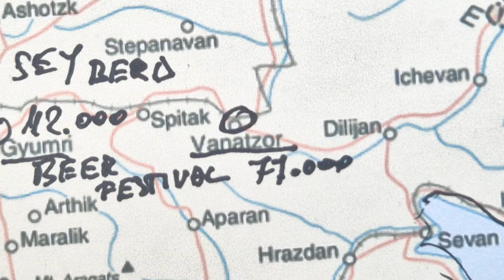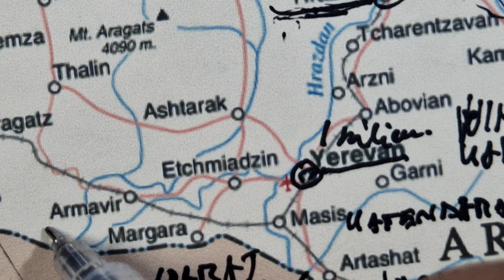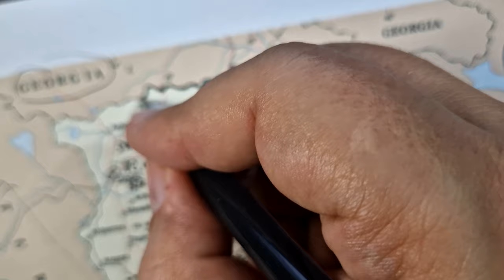ASMR Map of ARMENIA Tracing Main Cities Less Known Facts and Highlights ASMR maps and facts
ASMR maps and facts! ARMENIA is known for its history, long Christian heritage, wine production and stunning natural landscapes, including the towering peaks of Mount Ararat.

Ancient Civilization: Armenia is one of the oldest countries in the world with a recorded history dating back over 3,500 years. It was one of the earliest Christian civilizations, adopting Christianity as the state religion in 301 AD.

Mount Ararat: Although Mount Ararat is located in Turkey, it holds significant cultural and historical importance to Armenia. The mountain is depicted on the country's national emblem and is considered a symbol of Armenian identity.

Armenian Genocide: Armenia suffered greatly during the Armenian Genocide of 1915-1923, resulting in the deaths of an estimated 1.5 million Armenians at the hands of the Ottoman Empire. This event is a crucial part of Armenian history and is widely recognized as one of the first modern genocides.

Diaspora: Due to historical events, particularly the Armenian Genocide, there is a large Armenian diaspora scattered across the globe. Armenian communities exist in countries such as Russia, the United States, France, Lebanon, and many others.

Yerevan: Yerevan, the capital city of Armenia, is one of the world's oldest continuously inhabited cities. It is known for its unique pink tuff stone buildings and landmarks such as the Republic Square, the Cascade Complex, and the Matenadaran library.

Cuisine: Armenian cuisine is rich and flavorful, featuring dishes such as dolma (stuffed grape leaves), khorovats (barbecue), lavash (flatbread), and traditional sweets like baklava and sujukh.

Cultural Heritage: Armenia has a rich cultural heritage, with contributions to literature, art, architecture, and music. Notable figures include the medieval poet and musician Sayat-Nova, the renowned filmmaker Sergei Parajanov, and the painter Martiros Saryan.

Wine Production: Armenia is one of the oldest wine-producing regions in the world, with a history of winemaking dating back thousands of years. Traditional Armenian winemaking methods and grape varieties are still preserved and celebrated today.

Lake Sevan: Lake Sevan, located in the eastern part of Armenia, is one of the largest freshwater high-altitude lakes in the world. It is a popular tourist destination known for its scenic beauty and recreational activities.

Independence: Armenia gained independence from the Soviet Union in 1991, following the collapse of the USSR. Since then, it has been working to strengthen its democracy, economy, and international relations.